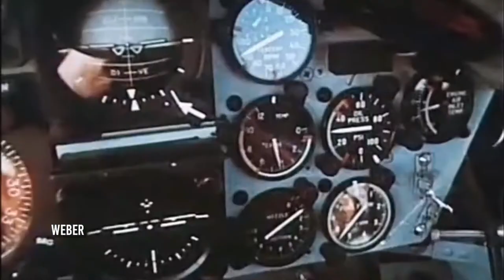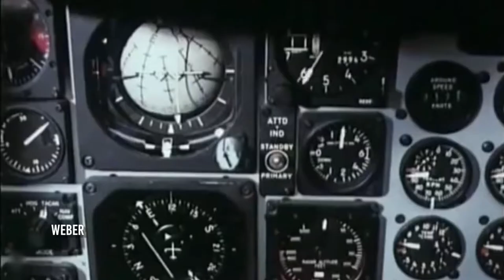Startkaempfer Marsch - [German Air Force March]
ACHTUNG!!!

This video is Non-political!!
And it is made for preserving HISTORY!!!